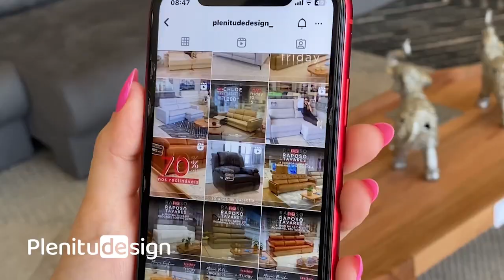Mais de 300 opções de cores e tecidos | Plenitude Design | Gazeta Shopping